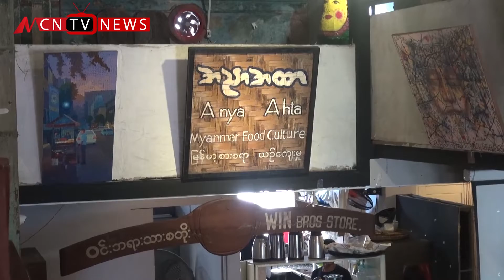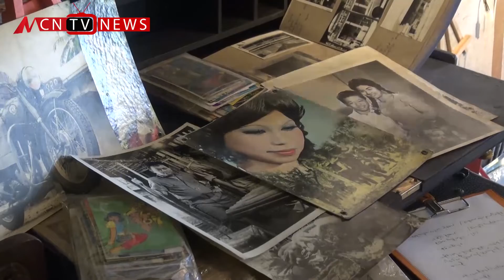ေခတ္တစ္ေခတ္ရဲ႕ အနာဂတ္ကို ပံုေဖာ္ရာမွာ လူငယ္ေတြရဲ႕ အခန္းက႑ဟာ အေရးႀကီး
ေခတ္တစ္ေခတ္ရဲ႕ အနာဂတ္ကို ပံုေဖာ္ရာမွာ လူငယ္ေတြရဲ႕ အခန္းက႑ဟာ အေရးႀကီးတယ္လို႔ Pansodan Gallery တည္ေထာင္သူ ဦးေအာင္စိုးမင္းက ေျပာပါတယ္။  ဒီသတင္းကုိ MCN သတင္းေထာက္ ၿဖိဳးမင္းပိုင္က ေပးပို႔ထားပါတယ္။